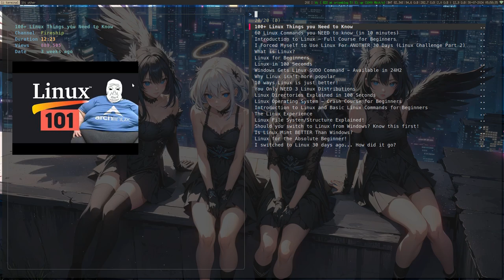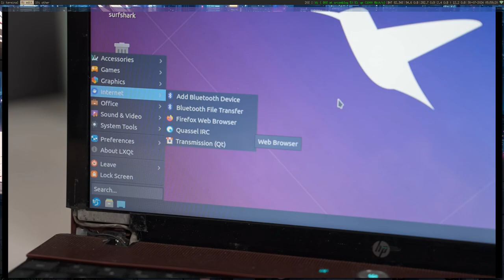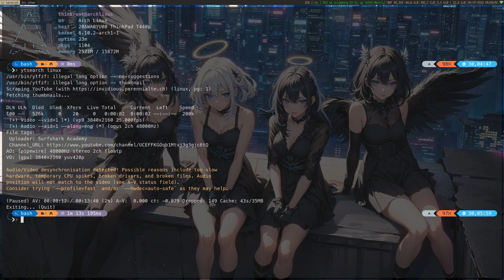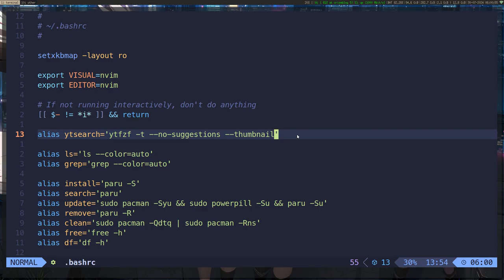Cum să te uiți la clipuri din terminal în Linux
Cum te poți uita la clipuri din terminal pe Linux cu câteva aplicații și astfel nu mai este nevoie să deschizi navigatorul (browser-ul).

Aplicațiile de care ai nevoie sunt: fzf, ytfzf, mpv șî yt-dlp.